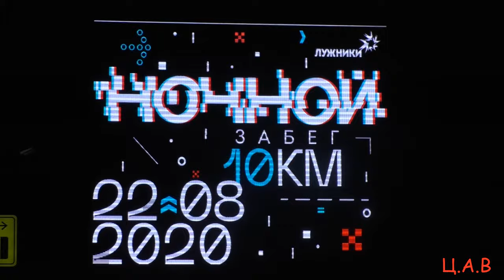НОЧНОЙ ЗАБЕГ 2020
Почти 6 тысяч человек приняли участие в Ночном забеге на 10 км. Маршрут забега проложен по территории Лужников, Лужнецкой и Фрунзенской набережным. С дистанции открываются виды на здание президиума Российской академии наук, Национального центра управления обороной Российской Федерации и Андреевский мост.